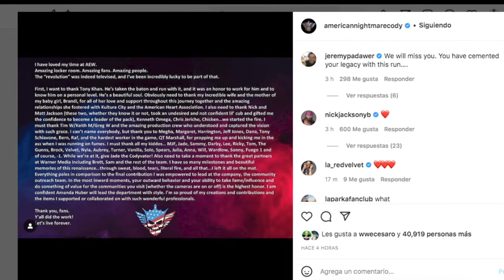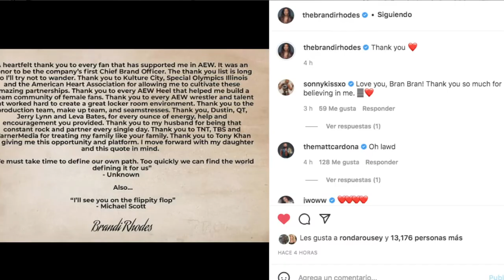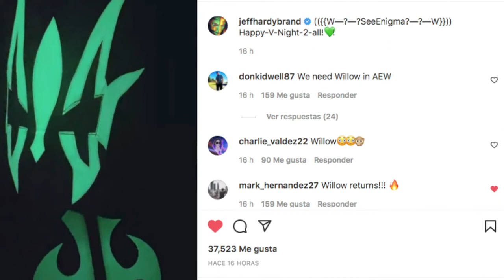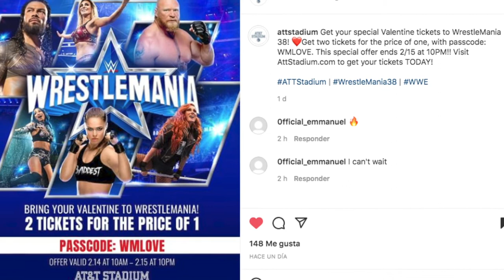Noticias WWE | Cody Rhodes se despide de AEW, Jeff Hardy Regresa, Stone Cold en WrestleMania 38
Saludos universo WWE, hoy en las noticias del mundo del wrestling, la salida de Cody y Brandi Rhodes de All Elite Wrestling, El regreso de Jeff Hardy a los cuadrilateros y el potencial regreso de STONE COLD Steve Austin al ring en WrestleMania 38 este año en Dallas,Texas.